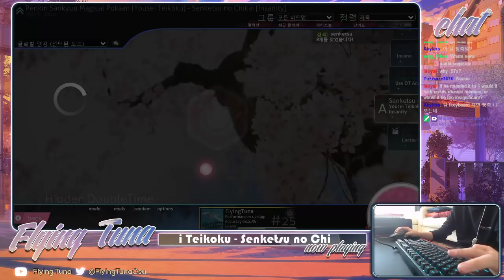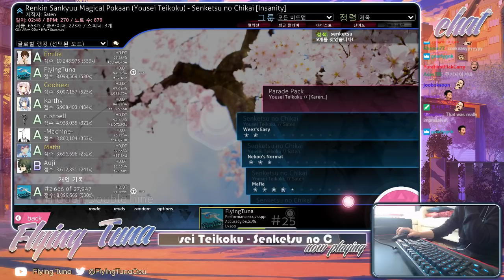Senketsu no Chikai HDDT#2 (9.02*) Cookiezi snipe!